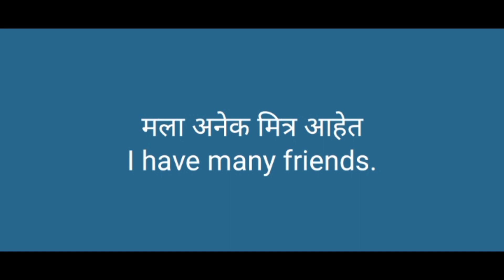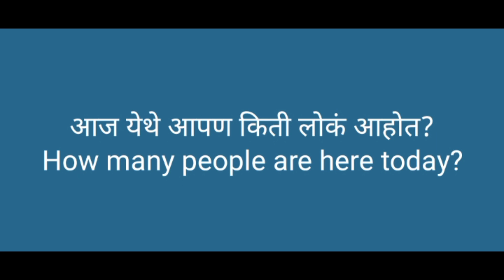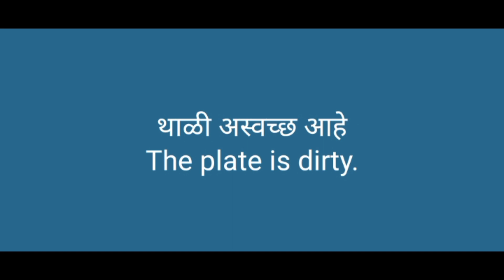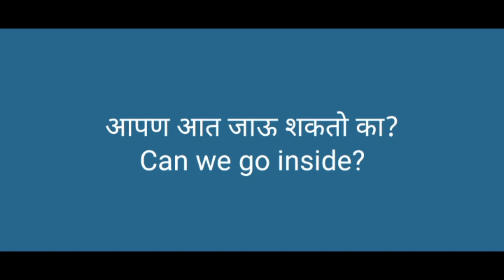Day-11 Daily life use Sentence in Marathi || दोन मिनिटात इंग्रजी शिका मराठी मधून English in marathi